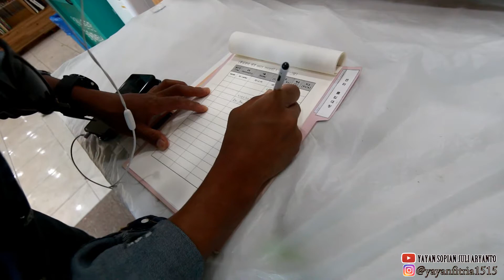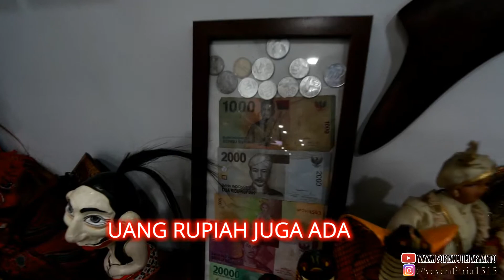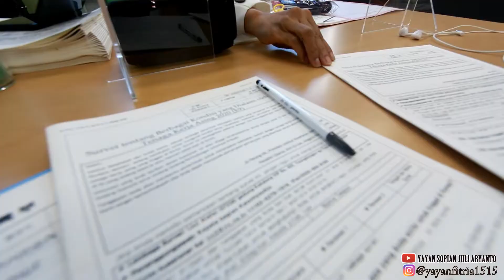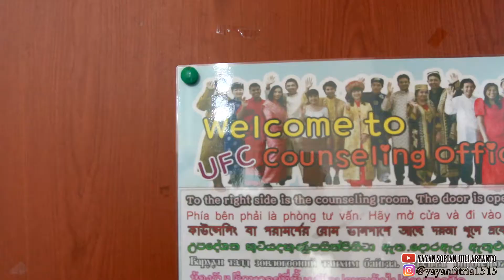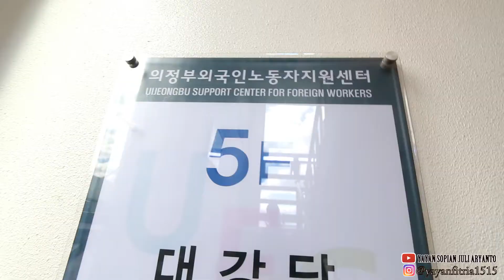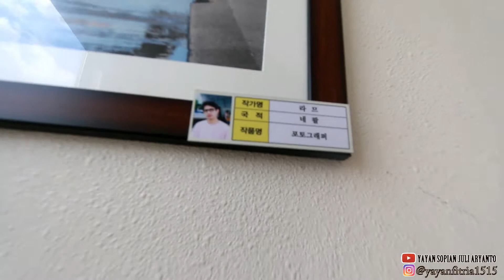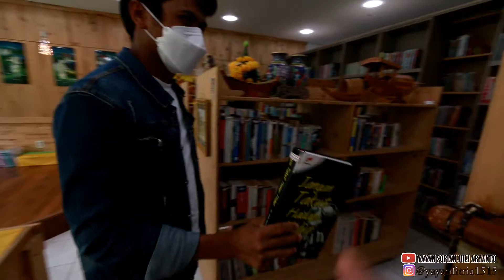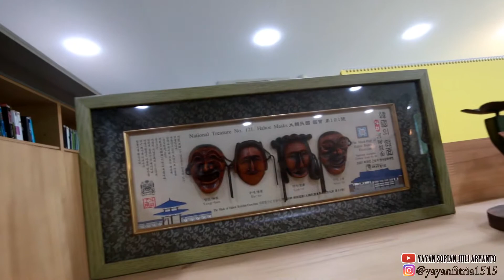UIJEONGBU SELTER (pusat bantuan orang asing di korea) ㅣKOREA VLOG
TONTON JUGA
GIMANA PROSES KERJA KE KOREA? DAN SAMPAI JUARA 1 NYANYI DI KOREA kok bisa?

ROOM TOUR MOTEL DI UIJEONGBU KOREA

DI CUKUR DI ANSAN KOREA

 gadaINSTAGRAM @yayanfitria1515
FACEBOOK Yayansopianjuliaryanto